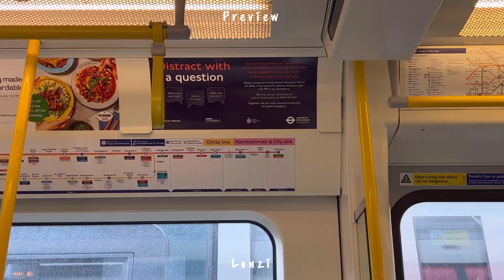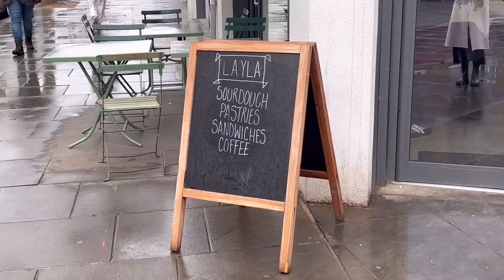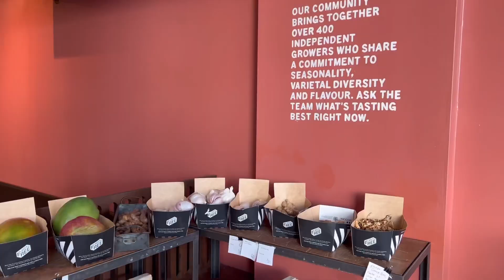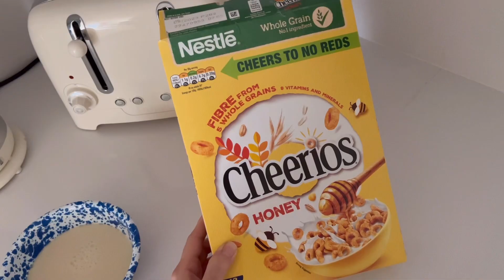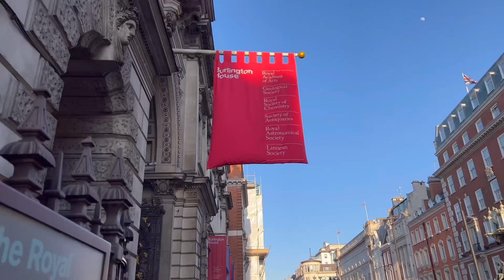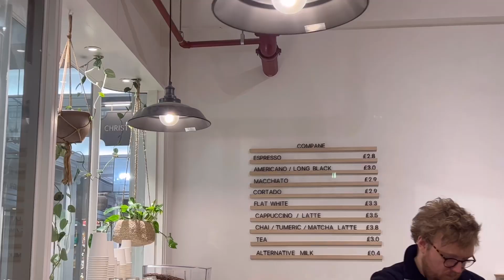런던 브이로그 | 그림같은 런던뷰 스콘카페⛅️ 노팅힐 빵집 오픈런, 동네카페 감성 토스트🍽️ 포트넘 메이슨 잼 쇼핑, 2월 마지막주 런던 플로리스트 일상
안녕하세요 여러분 론지입니다 :)

이번주도 제가 정말 좋아하는 노팅힐 빵집맛집 Layla Bakery
너무 예쁜 런던뷰와 즐기는 스콘맛집 Peter Jones 카페
잠깐 들른 노팅힐에서 맛있고 건강한 점심을 먹었던 Natoora 카페
한 주동안에도 열심히 호텔에서 일하고,
소소하게 즐긴 저의 일주일 런던일상 영상입니다!